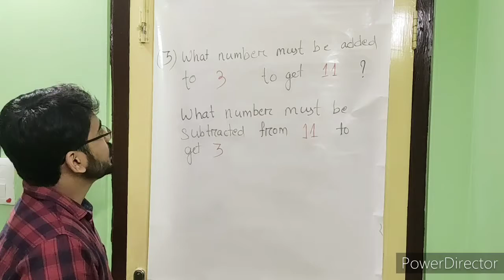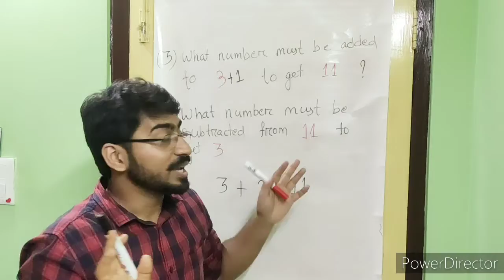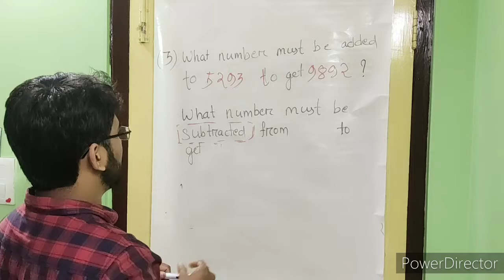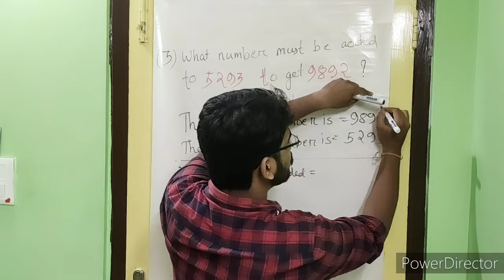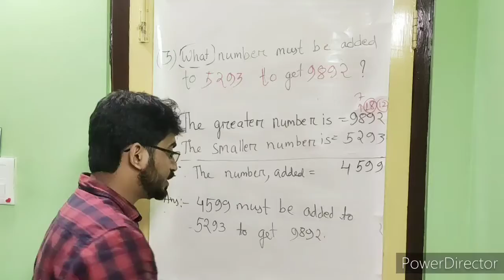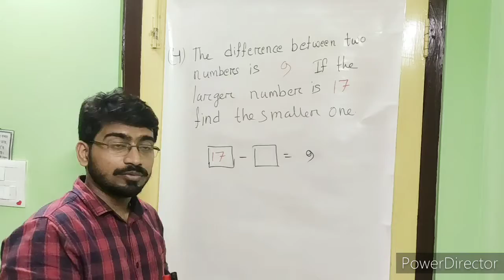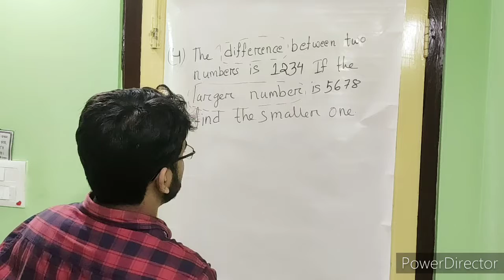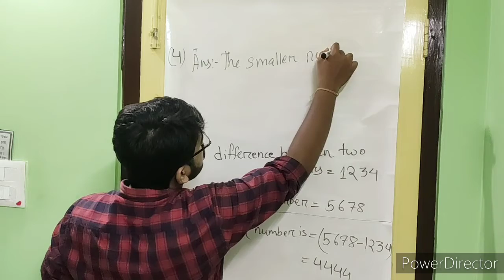Word problem on Subtraction